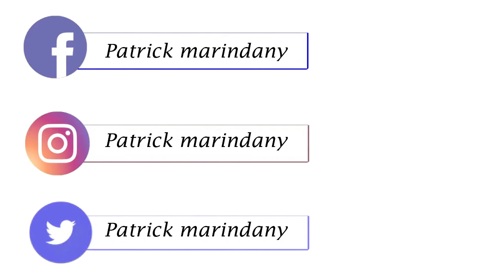MUST WATCH! (couples only)INGREDIENTS FOR A SUCCESSFUL MARRIAGE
SEXY TIPS
Here are some of the tips to keep your marriage at the peak.
get to hear and learn also apply into your couple  life.
conselor Patrick Marindany